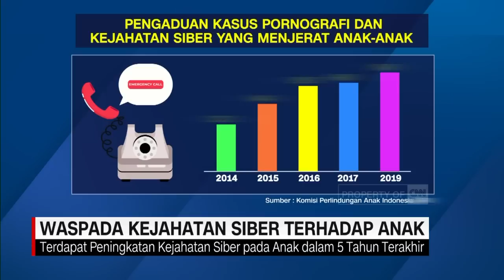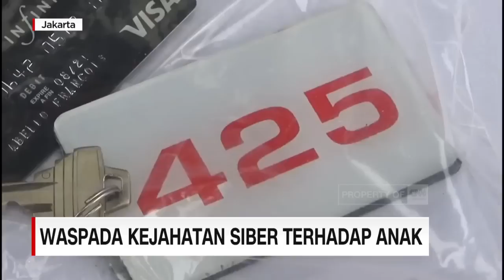Waspada Kejahatan Siber Terhadap Anak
Komisi perlindungan anak Indonesia atau Kpai, mencatat peningkatan kasus kejahatan siber dan pornografi anak, selama lima tahun terakhir. Pada tahun 2014 terdapat 322 kasus kejahatan siber pada anak. Sementara pada tahun 2019, meningkat hingga 679 kasus.

Komisioner bidang pornografi dan Cyber Crime Kpai, Margaret Aliyatul Maimunah menyatakan, ada beberapa hal yang harus diwaspadai orang tua,  terkait kejahatan siber pada anak. Mulai dari perisakan, hingga yang terparah kasus pelecehan seksual lewat dunia maya.

Margaret menambahkan, kasus pelecehan seksual paling banyak dilaporkan ke KPAI dibandingkan kasus Cyber Bully, atau penyalahgunaan data anak.
Namun, penyalahgunaan data sering dijadikan pintu masuk, agar pelaku bisa berkomunikasi dengan anak.

Like & Follow Facebook:
CNN Indonesia

cnnindonesiatv